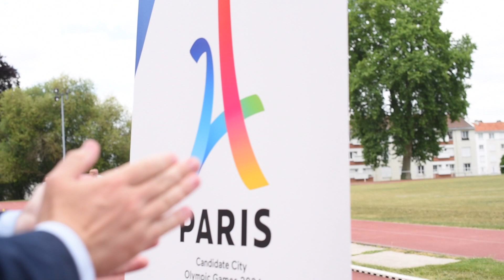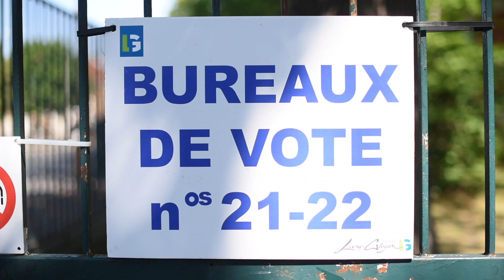villequibouge s24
Au programme cette semaine :

Le repas dansant des seniors à l'espace Jules Verne, la kermesse de la crèche Jean-Moulin et le festival jazz n' blues.
Sans oublier les rencontre du monde associatif, sport en fête, l'Appel du 18 Juin et le second tour des élections législatives.

Bonne journée.